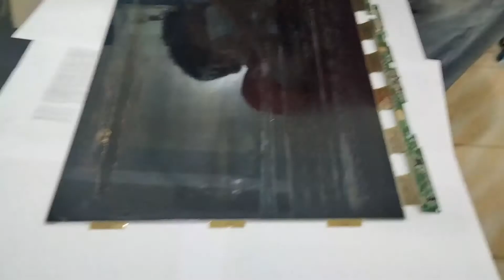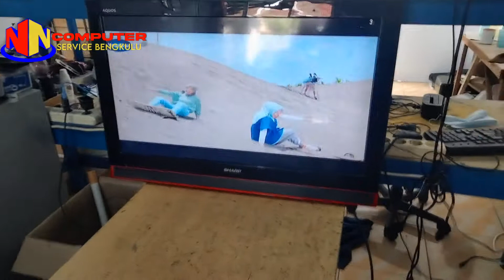Ganti polaris tv lcd